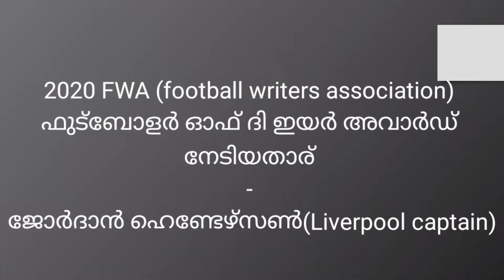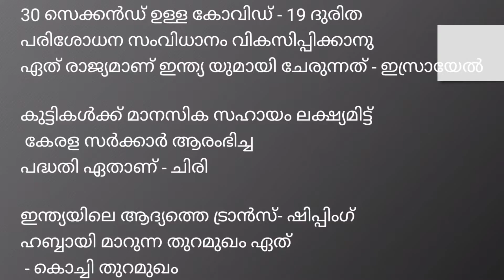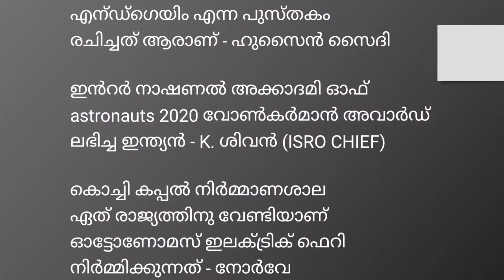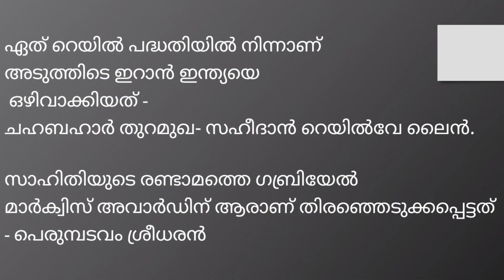Day -7#20days CURRENT AFFAIRS CHALLENGE 2020 | JULY| 1 YEAR CURRENT AFFAIRS